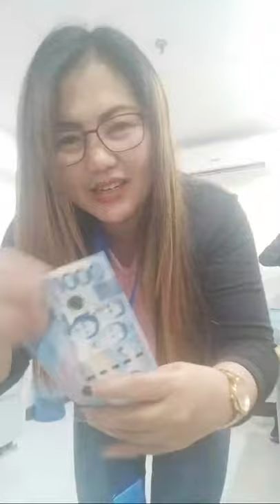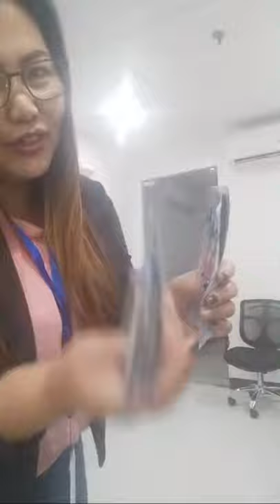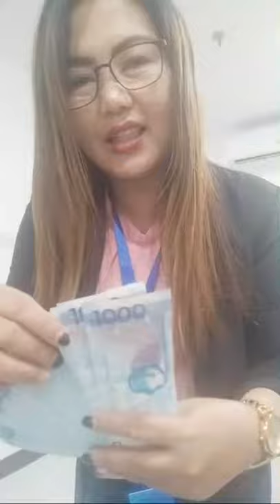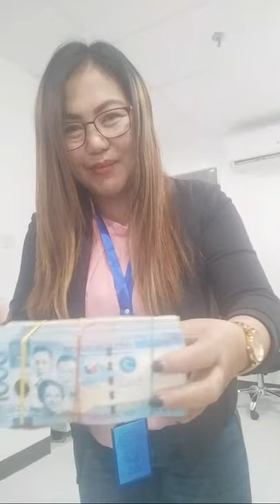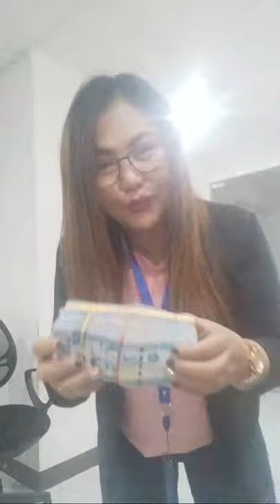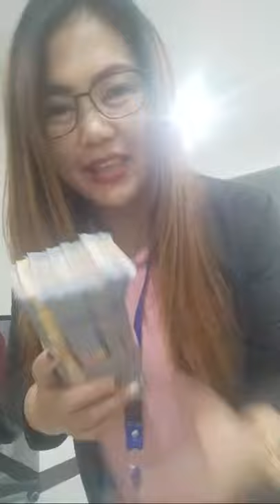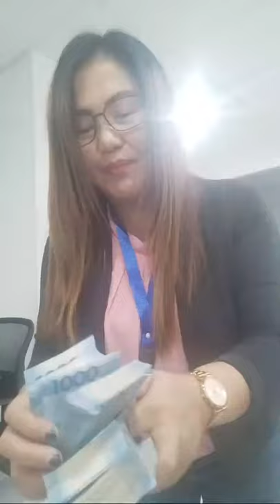Unboxing Surprise Gift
napakasarap Ng feelings pag nkkarrecieved Ng gift...